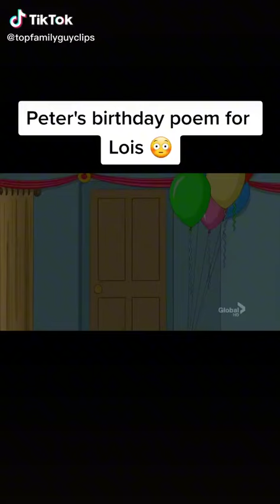lois has a surprise birthday party (family guy)